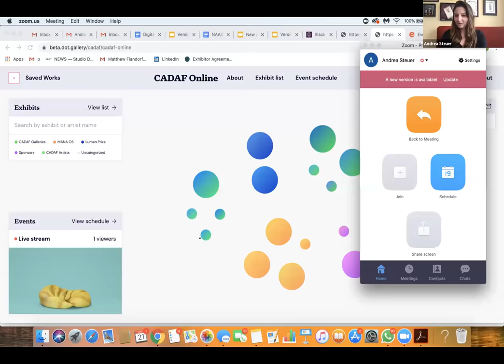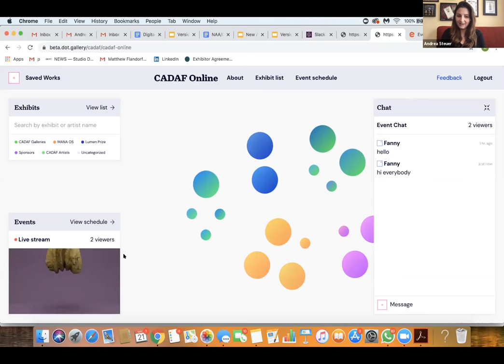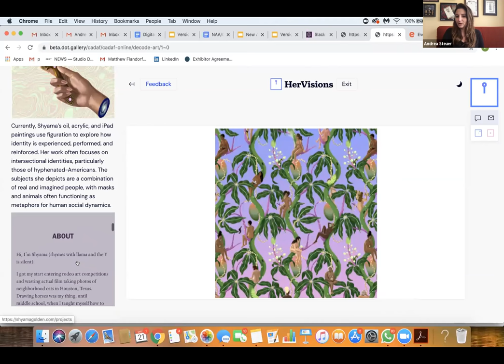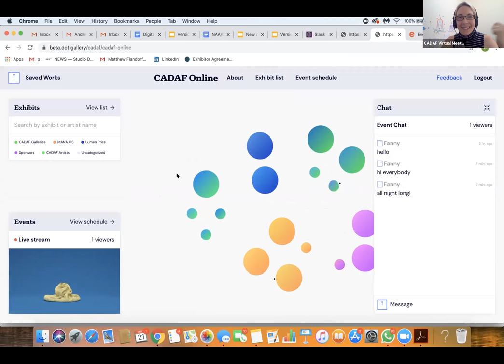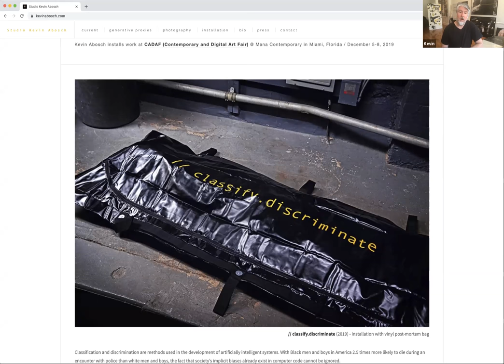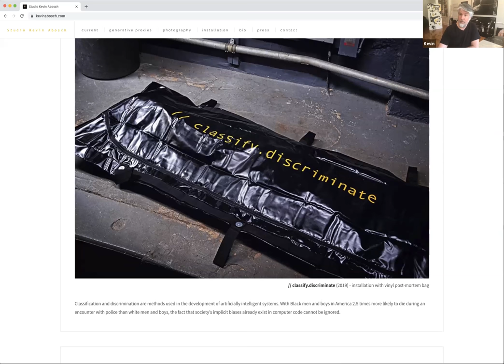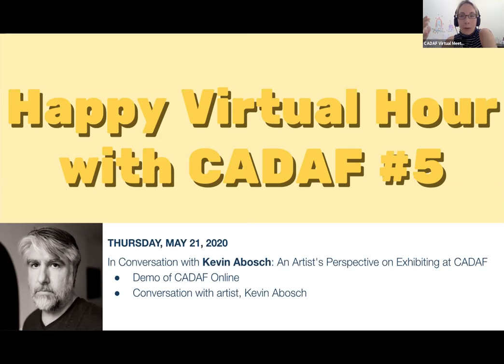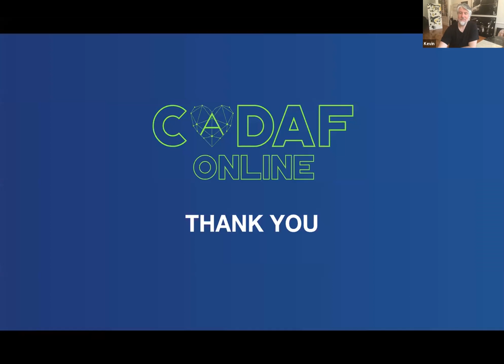Happy Virtual Hour with CADAF #5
Join artist Kevin Abosch as he talks about his work and how the pandemic has affected creatives. He will be in conversation with the CADAF team as they share a demo of the CADAF Online platform ahead of the June fair.